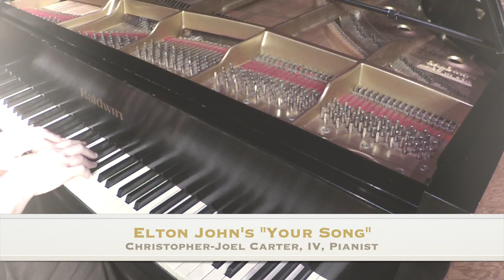"Your Song" (Elton John) Christopher-Joel Carter, Piano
"Your Song" by Elton John and Bernie Taupin
Arranged & Played by Christopher-Joel Carter